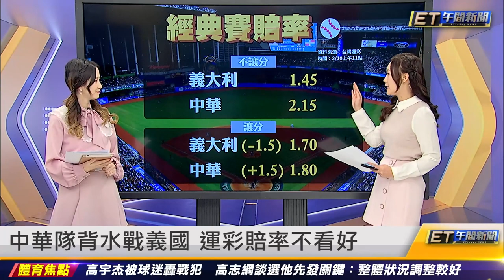今晚出戰中華隊 義大利教練：不能低估｜20230310 ET午間新聞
新聞內容
今晚出戰中華隊 義大利教練：不能低估
中華隊背水戰義國 運彩賠率不看好
彰化縣府祭品文：贏1分100碗肉飯
曹錦輝到底有多扯 郭泓志：台灣天份最好
他酸國球該換了 爆台灣1球類真的強